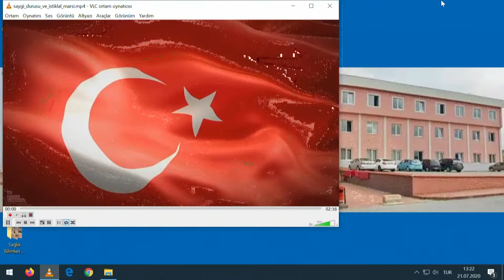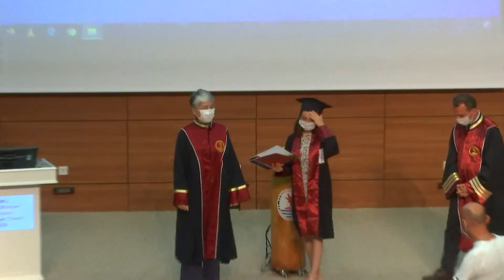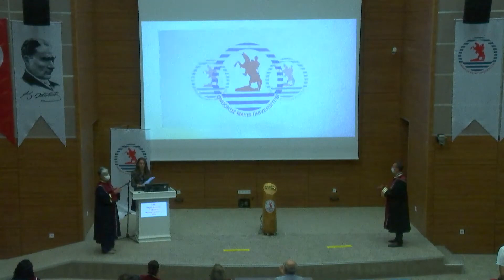OMÜ Sağlık Bilimleri Fakültesi Mezuniyet Töreni 2020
Ondokuz Mayıs Üniversitesi (OMÜ) Sağlık Bilimleri Fakültesinin Mezuniyet töreni, Covid-19 önlemleri nedeniyle az sayıda mezunun katılımı ile temsilen gerçekleşti. Mezunların bir kısmı ise dijital ortamdan törene katılarak arkadaşlarıyla birlikte meslek yemini etti.